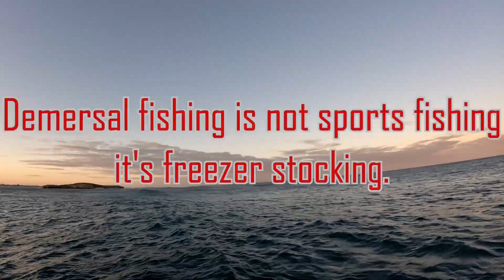Bit of a freezer stocker trip.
Went out to get a few fillets as the freezer was getting low, lucky enough to get a good size Dhu.